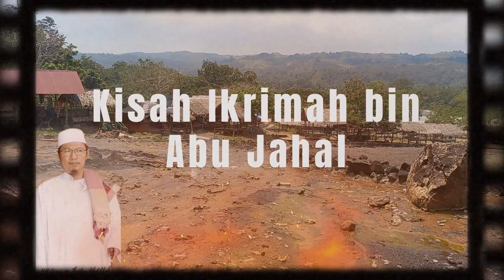Kisah Sahabat Nabi Muhammad ﷺ : Sayyidina Ikrimah bin abu jahal | Kyai Uzairon TA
3SITI.Meutuah Channel Present :
Kisah Sahabat Nabi ﷺ : Sayyidina Ikrimah bin abu jahal | Voice Bayan |Romo Kyai Uzairon Thoifur Abdillah (Alm. Gus Ron)

Usage Policy / Kebijakan penggunaan konten :
1. Silahkan didownload dan disebarluaskan ceramah bayan beliau. Bebas copyright sound.

3. Suara beliau jangan ditambahi musik latar belakang karena ini amanat pihak pondok pesantren Alfatah Temboro.

Alhamdulillah kami sudah berziarah ke makam beliau tahun 2018.